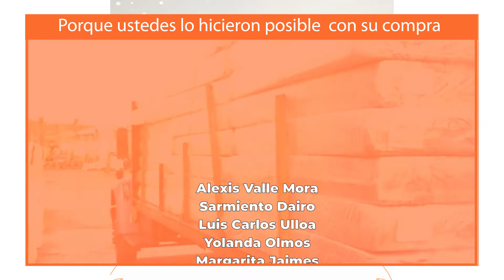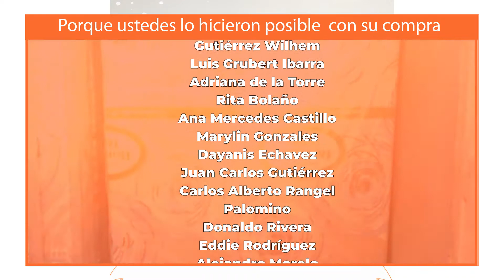Entregamos 100 colchonetas a familias en San Andrés y Providencia🧡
En diciembre nos hemos unido con 100 de nuestros clientes en una hermosa campaña donde gracias a sus compras hemos entregado 100 colchonetas a las familias afectadas por el huracán Iota en San Andrés y providencia.
Por esto queremos hacerte llegar este mensaje de agradecimiento que demuestra que entre todos podremos ¡Seguir soñando juntos!